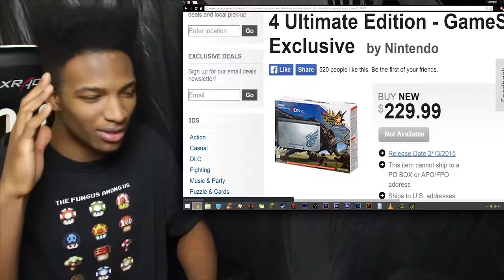The Sexual Monster Hunter 4 New 3DS XL is Completely SOLD OUT :(